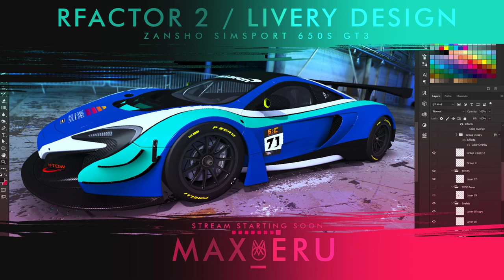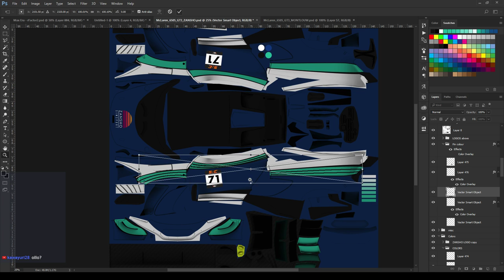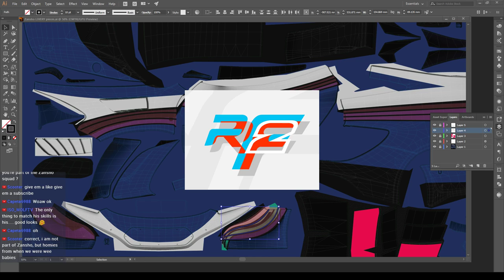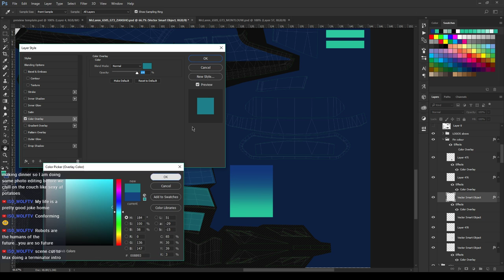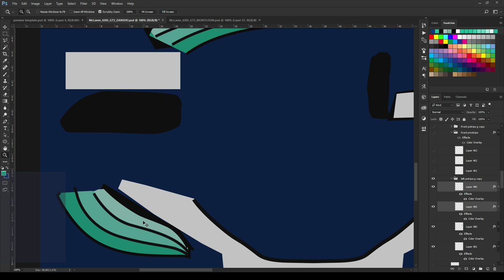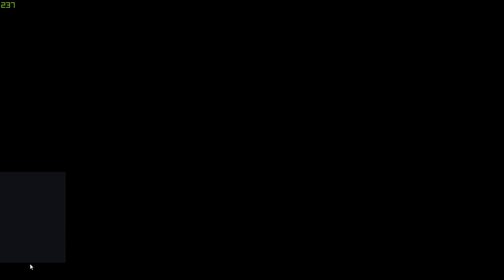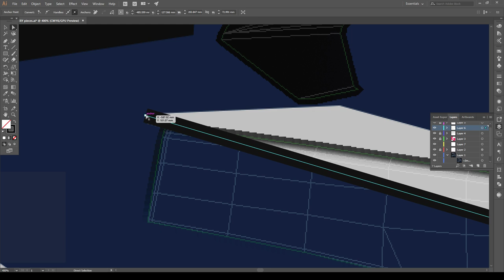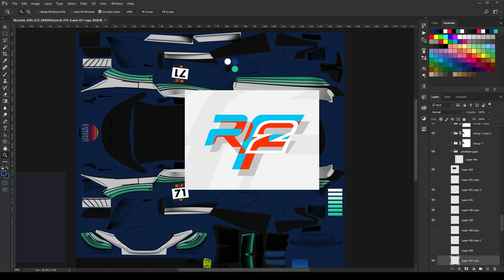rFactor 2 - (LIVERY DESIGN) Zansho Simsport Mclaren 650s GT3 (PART 3)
Using photoshop to paint the preemptive livery for the Zansho Simsport Mclaren 650s GT3. Will get back to the Montlouw livery

Serious Simracing and casual gaming with some art alongside.

CPU: i5 4670K
GFX: MSI GTX 970
RAM: 16gb Corsair Vengeance
SSD: Crucial MX300 275gb
Headphones: Shure SRH440
Mic: Antlion Audio ModMic
Wheel: TM T500rs w/ Pedals

Feel like supporting the channel?